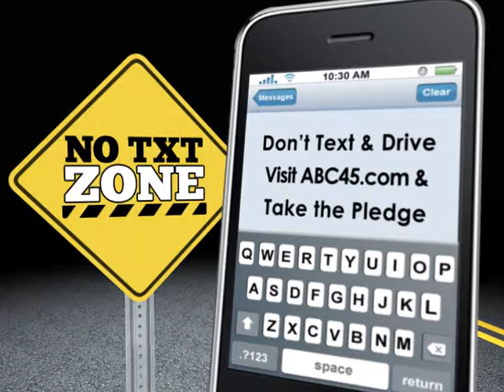No Text Zone Intro - After Effects Demo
Sharon Bradley Demo Reel - After Effects Demo - EnvisionMD - Envision Media Design -